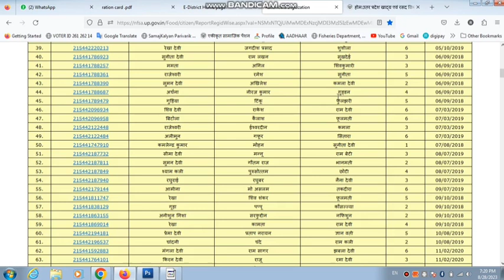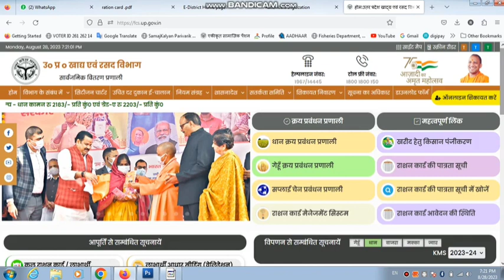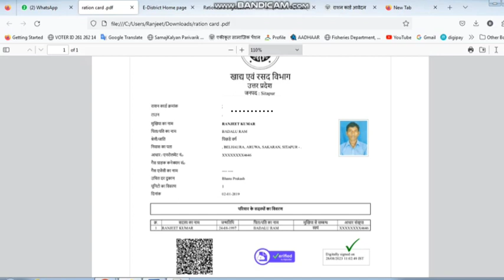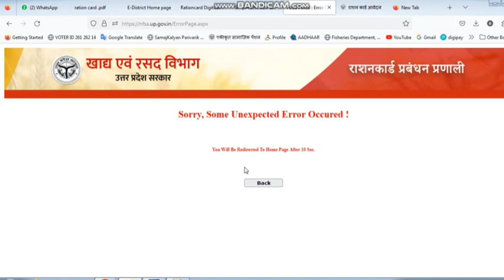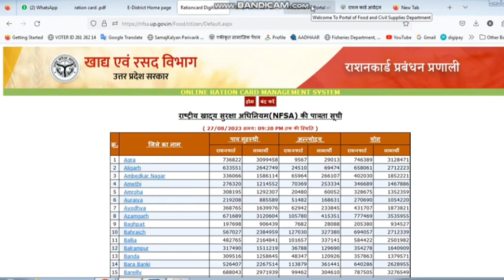ration card ki receiving kaise nikale | राशन कार्ड पर्ची डाउनलोड करने के लिए नई अपडेट